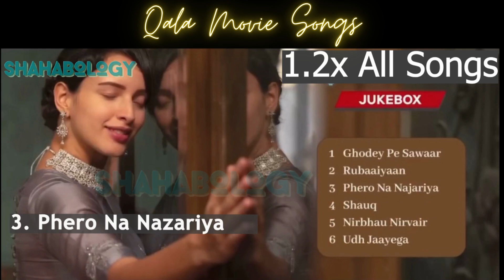Qala Movie 1.2x Songs Jukebox | For the people moving Fast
Qala Movie 1 2x Final Songs- for the people moving Fast

 the movie “Qala” starring Tripti Dimri and Babil Khan. While the rest of the album is composed by Amit Trivedi, “Udh Jaayega” is composed by Sagar Desai. The lyrics are written by Amitabh Bhattacharya, Swanand Kirkire, Kausar Munir, Varun Grover, Sant Kabir and Anvitaa Dutt. The songs from this album are sung by Sireesha Bhagavatula, Shahid Mallya, Swanand Kirkire.

00:00 : Ghorey Pe Sawaar
02:37 : Rubaaiyaan
06:01 : Phero Na Najariya
09:17 :  Shauq
12:45 : Nirbhau Nirvair
16:58 : Udh Jaayega